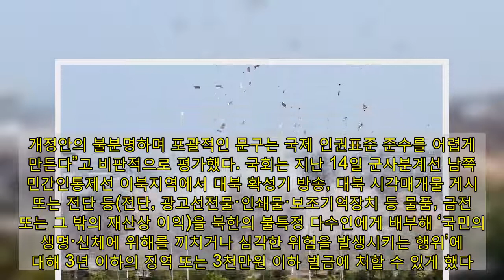정부 “대북전단금지법, 국민안전 위한 최소 규제”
지난 6월16일 오후 2시 50분께 북쪽 당국에 의해 개성 남북공동연락사무소 건물이 폭파되는 장면. 조선중앙통신 연합뉴스 자료사진  군사분계선 일대 민간인통제선 북쪽 지역에서 대북전단을 살포하면 처벌할 수 있는 규정을 신설한 ‘남북관계발전법’ 개정 법률이 ‘표현의 자유를 제한한다’는 일각의 비판에 이어 ‘재고 권고’까지 나오자 정부가 적극 반박에 나섰다.  자유아시아방송(RFA)은 16일 토마스 오헤아 킨타나 유엔 북한인권특별보고관이 대북전단금지법에 대해 “법 시행 전 관련된 민주적 기관이 적절한 절차에 따라 개정안을 재고할 것을 권고한다”는 견해를 밝혔다고 전했다. 킨타나 보고관은 “개정안이 법에 의해 규정됐으며, 한국 국회에서 민주적 토론 대상”이라는 점은 인정하면서도 “다양한 방면에서 북한 주민들에게 관여하려는 많은 탈북자들과 시민사회 단체 활동에 엄격한 제한을 두고 있다. 개정안의 불분명하며 포괄적인 문구는 국제 인권표준 준수를 어렵게 만든다”고 비판적으로 평가했다. 국회는 지난 14일 군사분계선 남쪽 민간인통제선 이북지역에서 대북 확성기 방송, 대북 시각매개물 게시 또는 전단 등(전단, 광고선전물·인쇄물·보조기억장치 등 물품, 금전 또는 그 밖의 재산상 이익)을 북한의 불특정 다수인에게 배부해 ‘국민의 생명·신체에 위해를 끼치거나 심각한 위험을 발생시키는 행위’에 대해 3년 이하의 징역 또는 3천만원 이하 벌금에 처할 수 있게 했다. 이에 통일부 당국자는 17일 “국회에서 헌법과 법률이 정한 절차에 따라 민주적 논의와 심의를 통해 개정된 법률에 대해 ‘민주적 기관의 적절한 재검토 필요’를 언급한 점에 유감을 표한다”고 말했다. 익명 당국자의 논평 형식을 취하긴 했지만, 통일부가 유엔 북한인권특별보고관의 견해를 정면으로 반박한 것은 매우 이례적인 일이다. 통일부 당국자는 개정 법률은 “접경지역 국민들의 생명과 안전을 보호하면서도 표현의 자유도 보호하기 위해 입법부가 그간 판례 등을 고려하며 ‘표현의 방식’을 최소한의 범위에서 제한한 것”이라며 “킨타나 보고관은 ‘다수의 접경지역 국민의 생명 안전 보호’를 위해 ‘소수의 표현 방식에 대해 최소한으로 제한’하였다는 점을 균형 있게 보아야 할 것”이라고 짚었다.   시엔엔 방송 화면 갈무리  강경화 외교부 장관도 논쟁에 가세했다. 강 장관은 16일 시엔엔(CNN) 방송 인터뷰에서 대북전단금지법과 관련해 “(이 법이) 표현의 자유 제한이라는 주장이 있다. 표현의 자유는 너무나 중요한 인간의 권리다. 하지만 절대적인 것은 아니다”라고 말했다. 강 장관은 또 “(이 법은) 범위가 제한돼 있다. 이런 행위(대북전단 살포)가 국민의 생명과 안전에 해를 끼치고 위험을 초래할 경우에만 해당한다”며 “(대북 전단 살포 등이) 사람이 살고 있는, 전세계에서 가장 군사화된 지역에서 일어나기 때문”이라고 설명했다. 그는 2014년 10월 북쪽이 대북전단을 문제 삼아 고사포 총격을 가하고 한국군이 응사하면서 군사적 긴장이 높아진 사례와 지난 6월 개성 남북공동연락사무소 건물 폭파 등을 언급하며 이 법의 불가피성과 정당성을 강조했다.